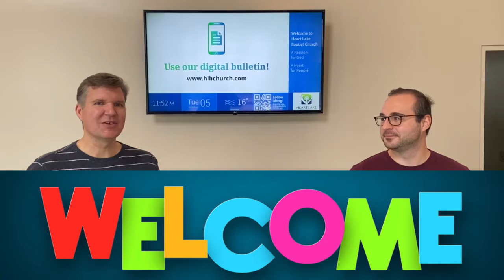Heart Lake Heartbeat - Heart Lake Baptist Church | October 10, 2021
Find out what's happening in our church in 2 minutes or less.